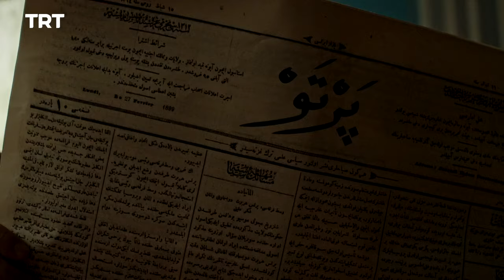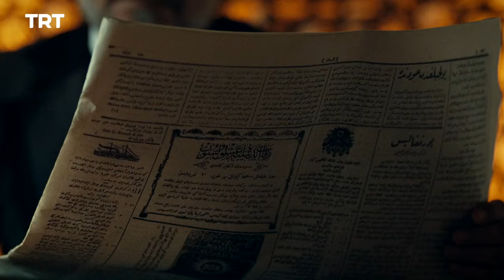Filinta Season 2 - Episode 30 (English subtitles)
Davut Paşa brings Farah to stay with Leyla and Mustafa, and Farah is disappointed by news of the engagement.